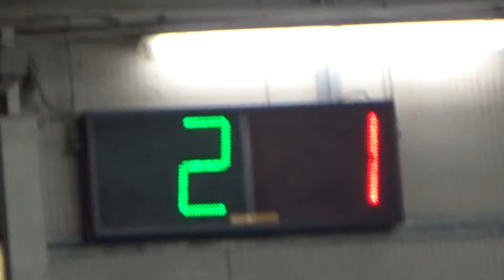01R 04V 00003